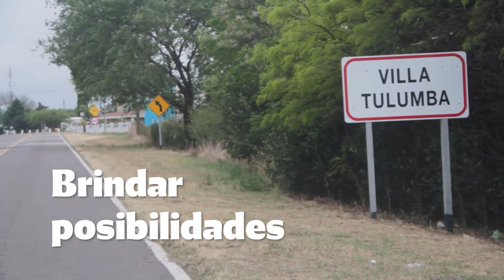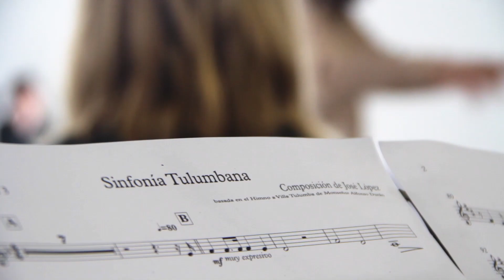IX Encuentro Interprovincial de Orquestas y Ensambles Infantojuveniles - Unidos por la Música 2019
Unidos por la Música es un proyecto que la Subsecretaría de Cultura de Extensión UNC desarrolla desde el año 2011, cuyo principal objetivo es generar un espacio de trabajo colaborativo entre diversas instituciones y agrupaciones musicales infantiles y juveniles.

La agenda anual de este proyecto es una construcción colectiva, abierta a la participación de nuevos actores quienes plantean necesidades, intereses y propuestas que se plasman en diferentes actividades, como por ejemplo:

- Encuentros musicales interprovinciales y regionales.
- Instancias de formación, intercambio y reflexión tanto para docentes como para alumnos. Apoyo a difusión de actividades de interés para las agrupaciones participantes.
-  Intercambio de actividades y necesidades con diversos centros de formación musical (públicos y privados)
- Gestión de recursos  y espacios para concretar propuestas.
- Organización de eventos musicales como ensayos abiertos, conciertos didácticos, conciertos gratuitos.

A través de estas acciones, este proyecto extensionista pretende contribuir al reconocimiento de niñas, niños y jóvenes como protagonistas de las construcciones culturales de nuestra sociedad, a través de la música como lenguaje común y herramienta posibilitadora de cambios.

Se invita a formar parte de este proyecto a agrupaciones musicales infantiles y juveniles, organizaciones sociales, espacios culturales, municipios y diversos actores interesados en participar de este espacio de intercambio, formación y encuentro.

Un nuevo desafío que se propone el proyecto es la realización de Acciones Solidarias, pensadas y desarrolladas por niñas/os y jóvenes. El punto de partida es tomar conciencia de la capacidad que todos tenemos para mejorar/colaborar/brindar.

Secretaría de Extensión y Vinculación (SEU) de la Universidad Nacional de Córdoba (UNC)